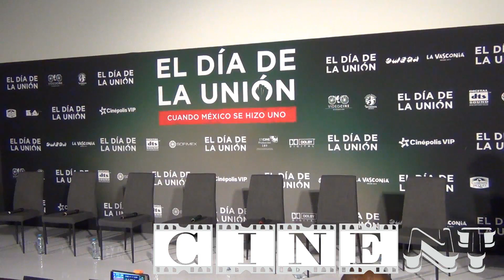Conferencia de prensa de EL DIA DE LA UNION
Cinta dirigida por Kuno Becker sobre el sismo del 19 de septiembre de 1985